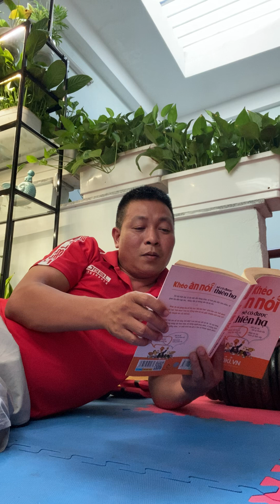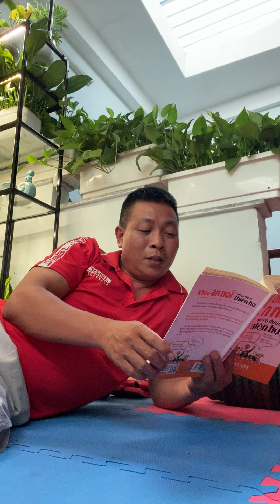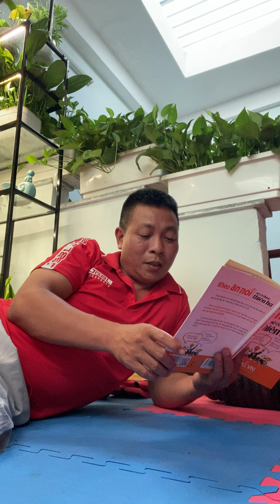Dùng ngôn ngữ chung chung để tre đi ý đồ thực sự